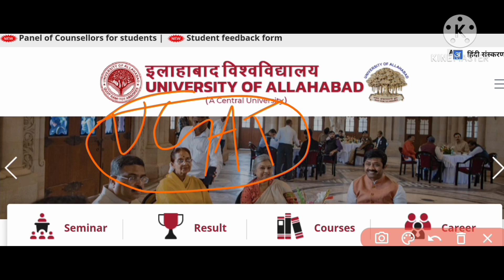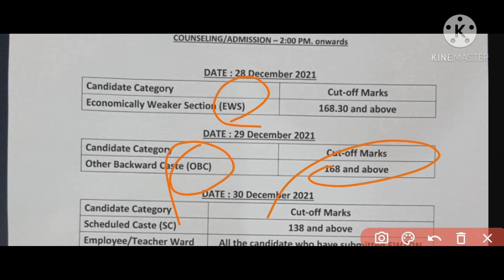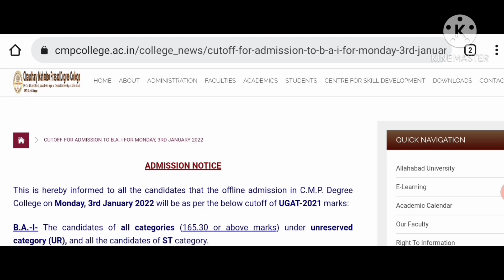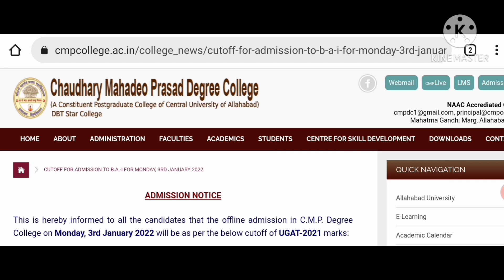💥 बस इतनी ही रहेगी BA की Cut off Allahabad University Main Campus | AU Cut-off 2021 👈